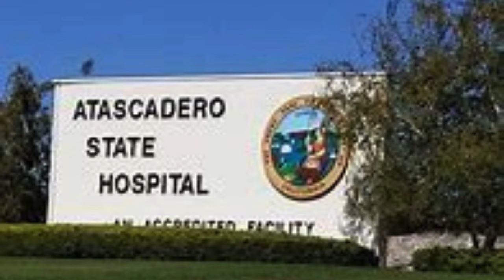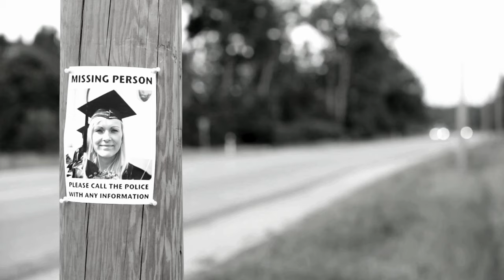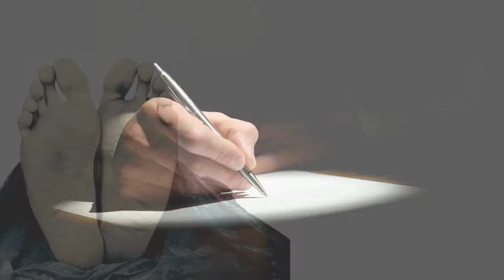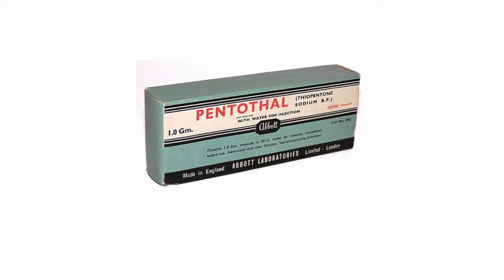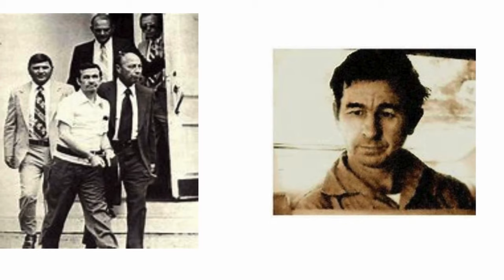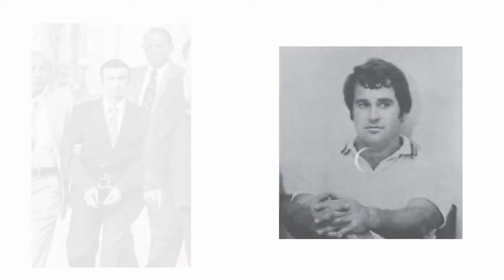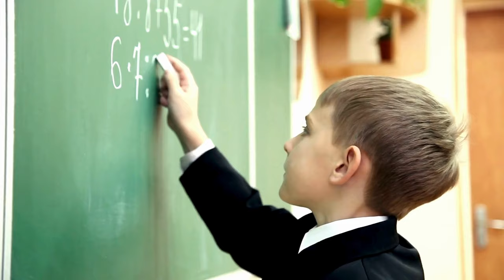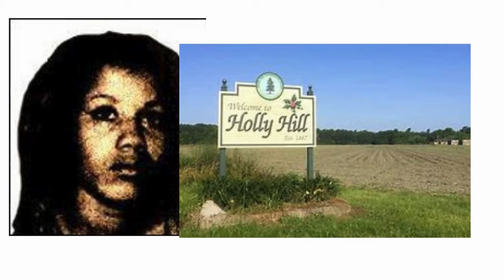Unbelievable Crimes That Will Give You Nightmares- True Crime Detective Series S1, E3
Delve into the chilling depths of human psychology with this comprehensive compilation documentary, focusing on three notorious serial killers: Gerald Stano, Edmund Kemper, and Donald Henry Gaskins. In this gripping exploration, we uncover the twisted motives, haunting crimes, and shocking revelations behind these infamous individuals. From the disturbing confessions of Gerald Stano to the eerie interviews with the imposing Edmund Kemper, and the gruesome details of Donald Henry Gaskins' killing spree, each story offers a disturbing glimpse into the darkest corners of the human psyche. Join us as we piece together the harrowing tales of these killers, examining the factors that led to their heinous acts and the impact they had on society. Through archival footage, expert analysis, and firsthand accounts, this documentary sheds light on the complexities of criminal behavior and the profound effects of their actions. Prepare to be captivated, disturbed, and enlightened as we unravel the chilling stories of Stano, Kemper, and Gaskins, offering a sobering reminder of the depths of depravity that exist within the human soul.